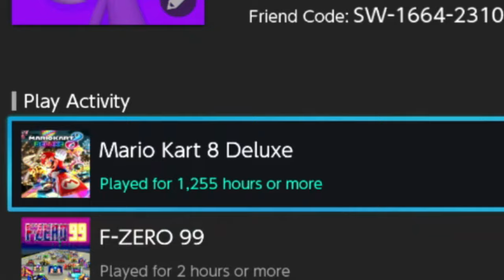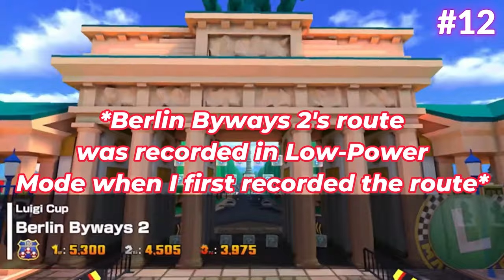56 Things That Make No Sense In Mario Kart